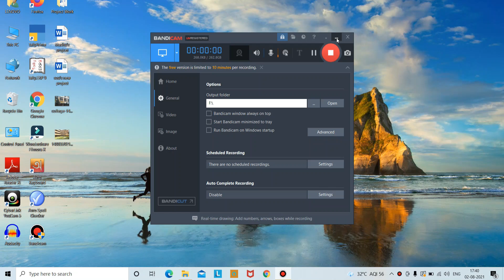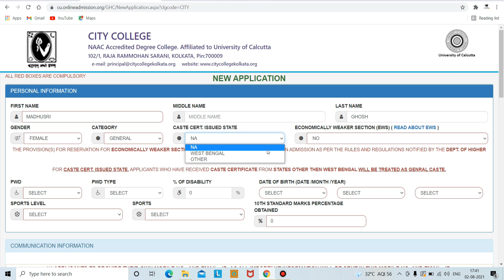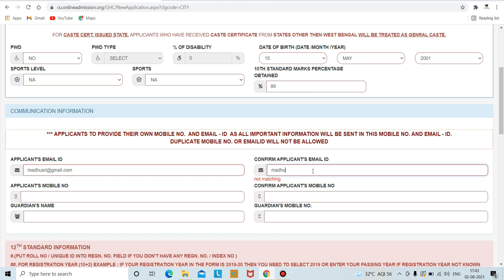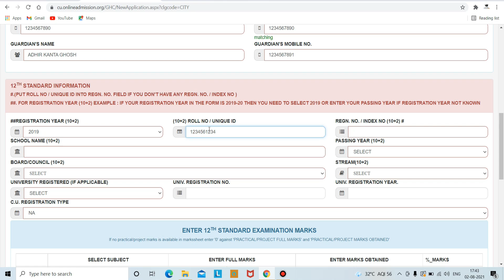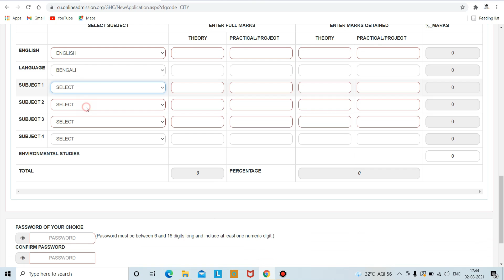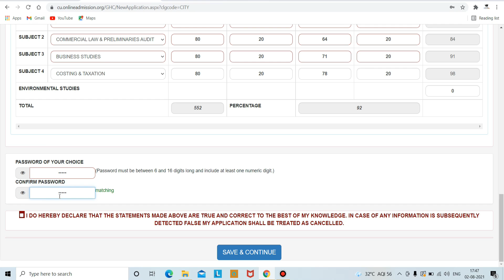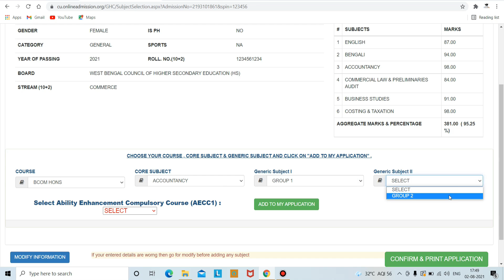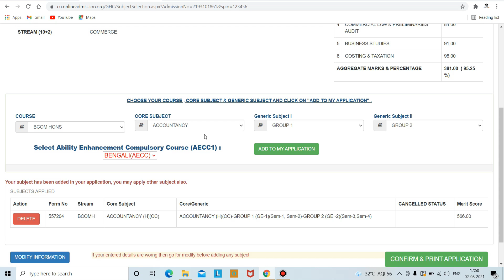City College Kolkata Form Fill Up Process 2021 | Step By Step Process | Admission 2021